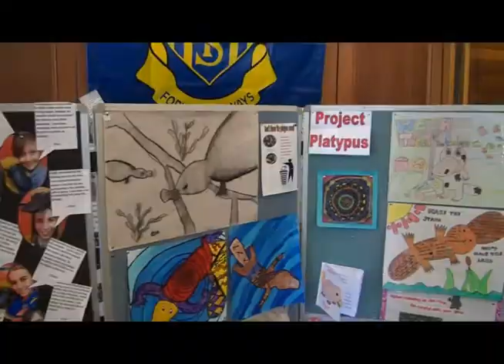Dubbo schools partner up on project platypus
Students in Years 5-8 from a combination of schools in Dubbo have completed a 12 week investigation of the platypus and the Macquarie river environment.
Project Platypus, offered and coordinated by Taronga Western Plains Zoo has helped students improve their understanding of the platypus and helped develop friendships for students moving into high school.